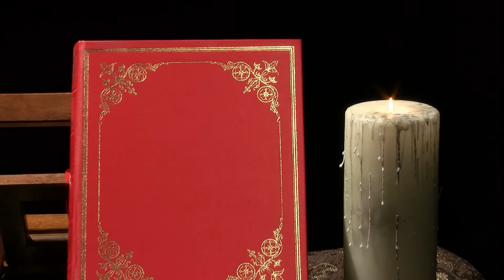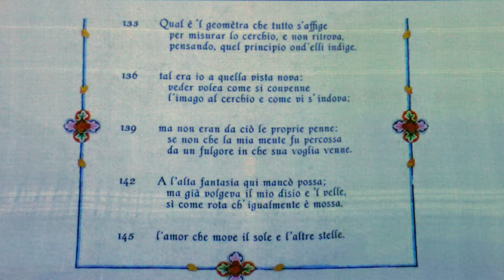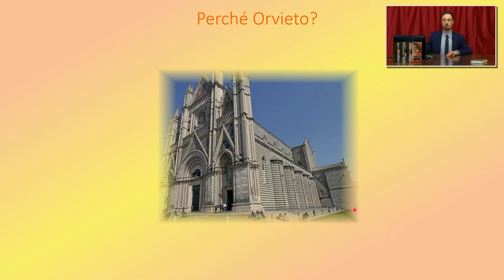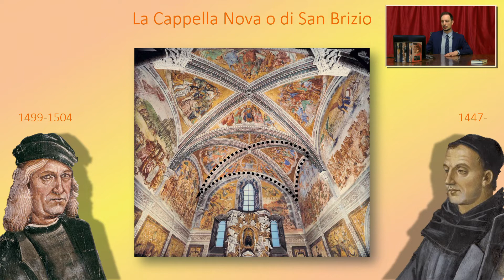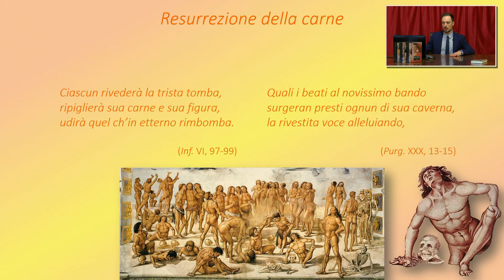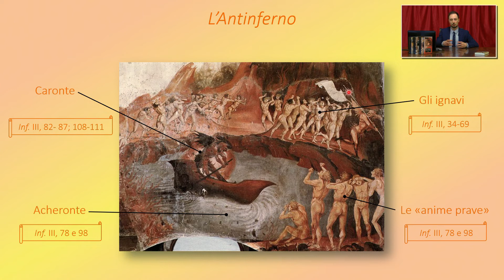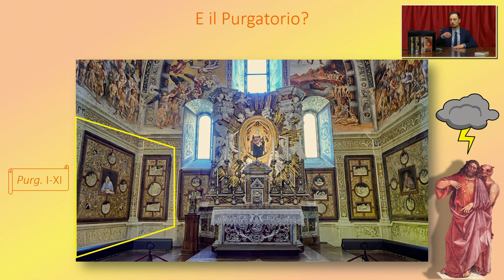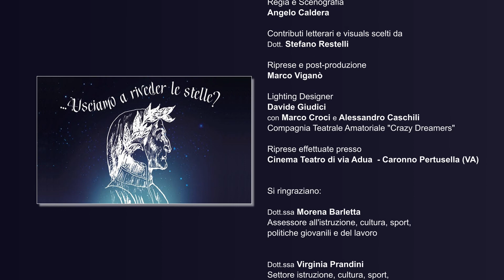...Usciamo a riveder le stelle ? TERZA PUNTATA - Paradiso Canto XXXIII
A 700 anni dalla morte di Dante l'Amministrazione Comunale  - Assessorato alla Cultura con la collaborazione del Centro Culturale Eugenio Peri, del Dott.Stefano Restelli, Crazy Dreamers e del Direttivo Cinema di Caronno Pertusella PRESENTANO : ...Usciamo a riveder le stelle ? Cinque appuntamenti con Dante Alighieri: le opere, la storia e l'arte.
TERZA PUNTATA : PARADISO CANTO XXXIII L'inno alla Vergine di san Bernardo e la visione di Dio.